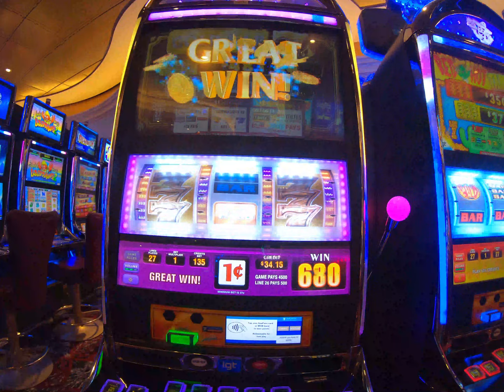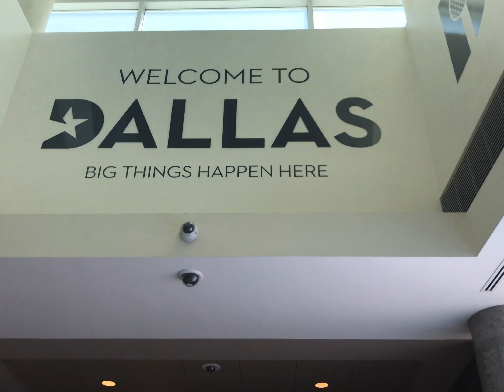Two Days at Sea - Part 2 | Casino | Grease Show | Solarium | Royal Caribbean Harmony of the Seas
This was our last day on the cruise.  This vlog has our last sea day as well as the next morning flying back to Dallas!

Galaxy S9

Iphone 8+

Jobi Gorilla Pod

GoPro Hero 3+

Rode VideoMicMe

Tenba Camera Case